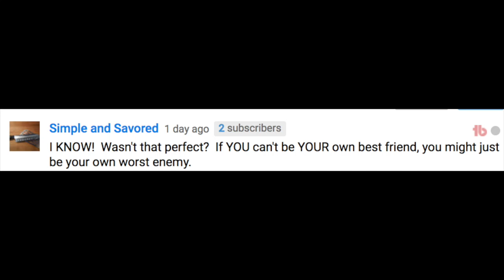How I Practice Loving Myself - Courting Ruth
Inspired by Amy Schmittauer's SSSVEDA and my YouTube course with Tim Schmoyer, I've decided to vlog for 30 days in order to build my content creation muscles and bust through my perfectionism.

Today's vlog is about taking responsibility to love myself instead of giving the job to someone else.

What lessons about loving yourself have you learned in or out of a relationship?